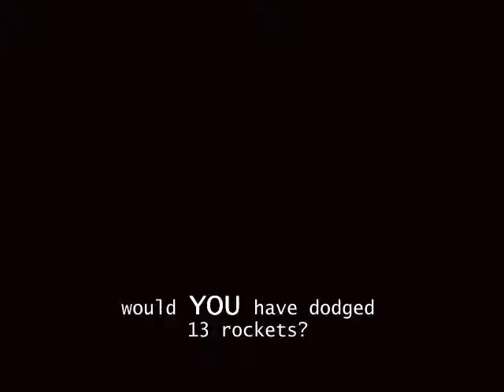[UT1] XSUnreality Extra